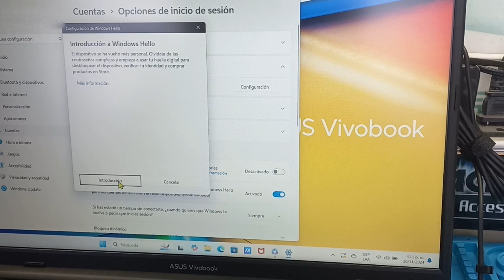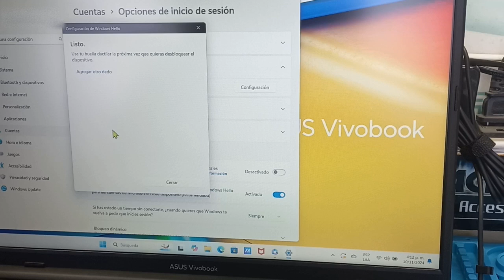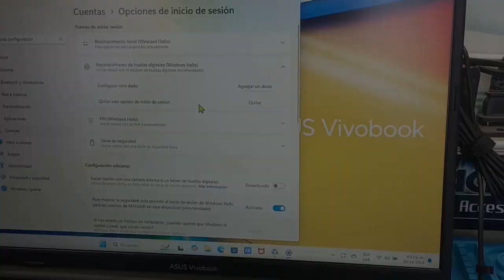Cómo Configurar la Huella Digital en Windows 11 Paso a Paso (¡Protege tu Laptop!)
¿Quieres mejorar la seguridad de tu laptop? Aprende a configurar la huella digital en Windows 11 de forma rápida y sencilla. En este video, te mostramos paso a paso cómo activar el lector de huellas para iniciar sesión de manera segura sin necesidad de contraseñas. Esta guía es ideal para quienes buscan mayor privacidad y protección en sus dispositivos Windows. Además, resolveremos problemas comunes que puedan surgir durante la configuración.
¡Aprovecha esta tecnología y lleva la seguridad de tu laptop al siguiente nivel!

Estás viendo Cómo Configurar la Huella Digital en Windows 11 Paso a Paso (¡Protege tu Laptop!)